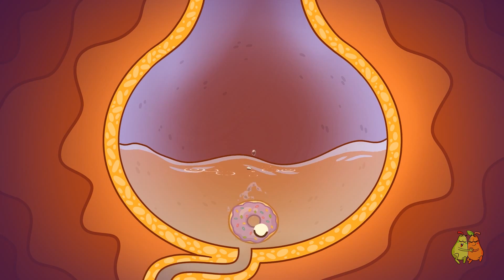Der unmögliche Gefängnisausbruch || SPORTLER GEGEN STREBER IM GEFÄNGNIS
Nerd Piro und Jock Pepper wurden in der gleichen Zelle eingesperrt! Nun müssen sie damit klarkommen...😲 Hauptsache, die Polizei Liza nicht wütend machen! 🤫